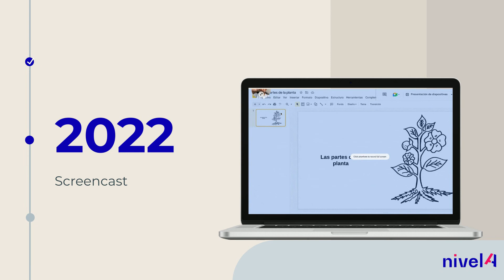La evolucion de las Chromebooks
El crecimiento en el uso de las Chromebooks 💻 en el sector educativo ha sido exponencial 📈. Hoy es número uno en ventas en escuelas en USA y Canadá.
Esto se debe a sus múltiples beneficios como ser rápidas 💨, seguras 🔐 y poder ser gestionadas desde una consola de administración.
En nivelA te acompañamos en la adquisición, así como la capacitación de tus docentes y TIs en el uso de las Chromebooks, si deseas más información puedes agendar una reunión con nosotros aquí 👉🏼